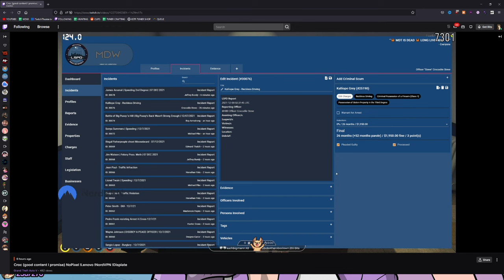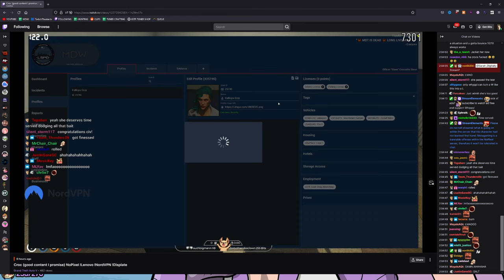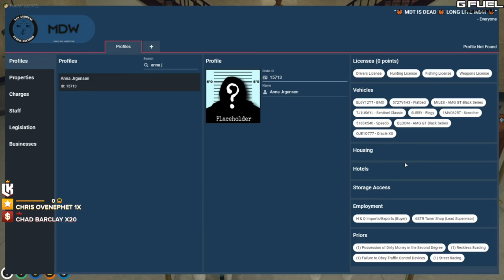Anna "Lilac" Jørgensen | NoPixel WL | LOST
Streamed December 8th 2021 | EU Storm